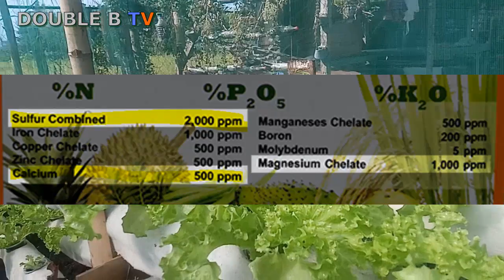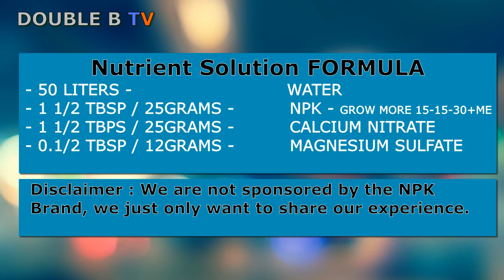Easy DIY NUTRIENT SOLUTION FORMULA / DIY Hydroponic Farming at Home / Tagalog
Ituturo ko na po ang best formula ng nutrient solution for hydroponic na aking ginagamit ngayon, tried ko na po ito. DIY NUTRIENT SOLUTION FORMULA best for Hydroponic Farming System.

Ingredients:
NPK - Grow More 15-15-30+ME
Calcium Nitrate
Epsom Salt

Hope we are of any help.